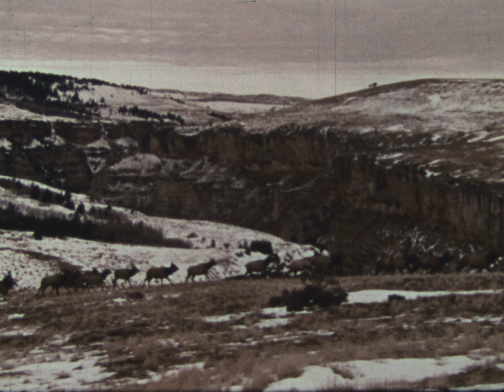The Big Ones Series: Elk Below Zero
We hope you enjoy this trip to Montana from many years ago. This archive was given us to share with the world. Let us know how you enjoy it.

Craig Boddington is one of today’s most respected outdoor journalists. He spent the past forty years exploring our natural world as a hunter and sharing his knowledge and experiences in dozens of books and through thousands of published articles and essays. He’s a decorated Marine, an award-winning author, and continues to be a leading voice for conservation and ethical hunting around the world.